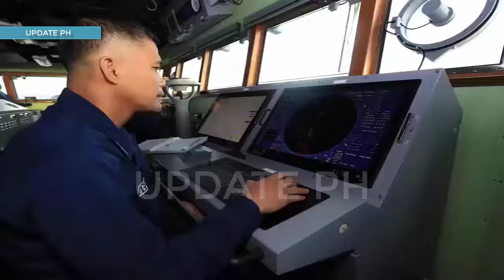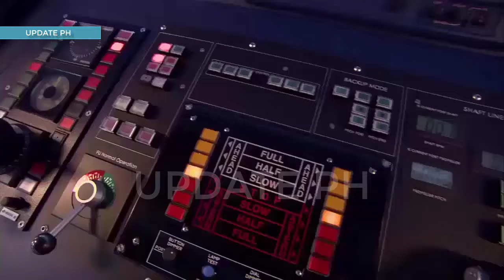TWO ADVANCED FRIGATES WITH NEW WEAPONS OFFERED TO PHILIPPINES BY US, EU, AND JAPANESE COMPANIES